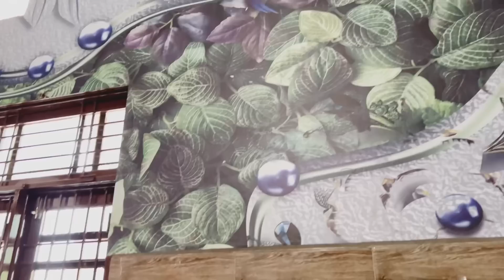KHEDAA KISMAT DIYAA // Episode 57